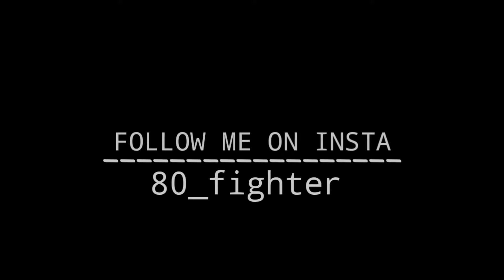FREE FIRE BEST ONESHOT HEADSHOTS 👾👽🖤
⚡ FIGHTER FF

⚡ SONG🎶 :Tommy Ice - you & me

🖐️ Tags Ignore 🖐️